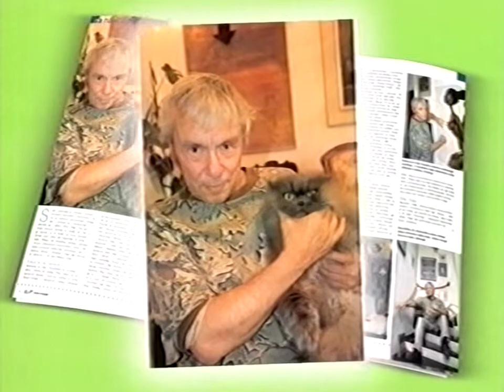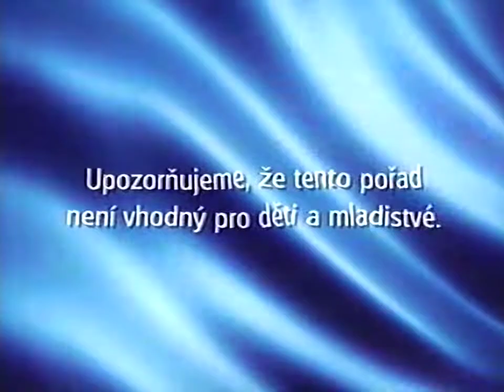TV Prima - reklamy (2002) + pořad "Prima televize"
Pořad "Prima televize" věnující se programu televize Prima a pár dobových reklam z roku 2002.